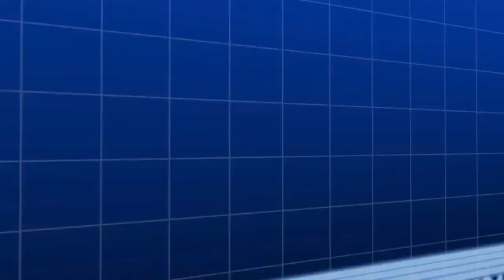DAAWO BARNAAMIJKA CAAFIMAADKA WAREYSI DR IBRAHIM CIYI